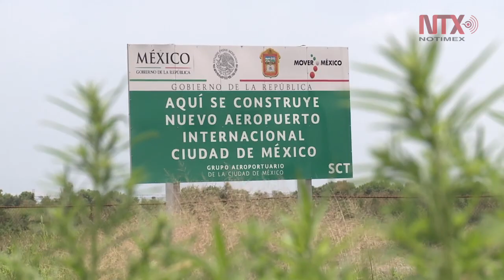Valle de Texcoco reúne las mejores condiciones para la construcción del nuevo aeropuerto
Mitre, máxima organización en el mundo en materia aeronáutica, definió que el mejor lugar para la construcción del nuevo aeropuerto es el Valle de Texcoco.